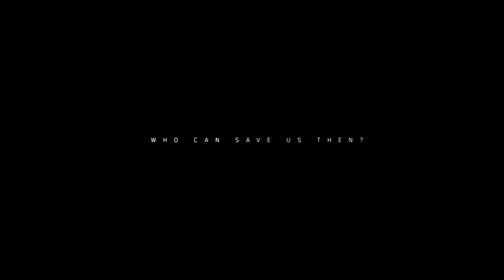Tom Clancy's: The Division 2 - Whitehouse Down Intro -|PS4 Pro HD Gameplay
Just a gamer. Not looking to be a pro at this, just sharing my love of games.